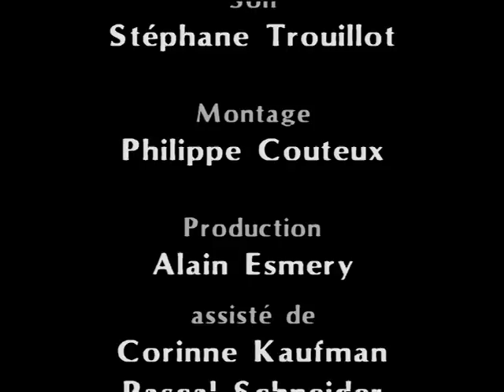Entretien | Mitterrand et le Louvre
"Les grands chantiers du Président" documentaire de Jean-François Roudot (1993)

Un entretien avec François Mitterrand réalisé le 3 novembre 1993, à propos des grands chantiers qui ont jalonné ses mandats présidentiels. Interviewé par Frédéric Edelmann, le président de la République évoque longuement l'opération "Grand Louvre", de l'idée initiale à sa réalisation finale, et commente quelques autres de ses grands projets architecturaux.